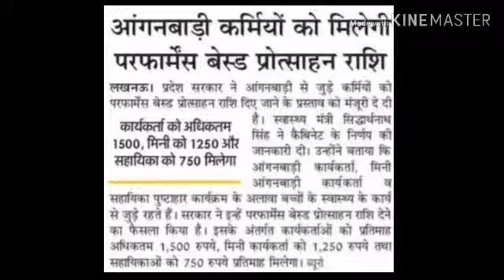आंगनबाड़ी कार्यकर्ता और सहायक को 1500,1250 मिलेगा परफॉर्मेंस राशि जानिए डिटेल्स